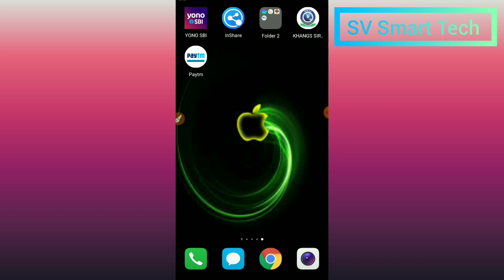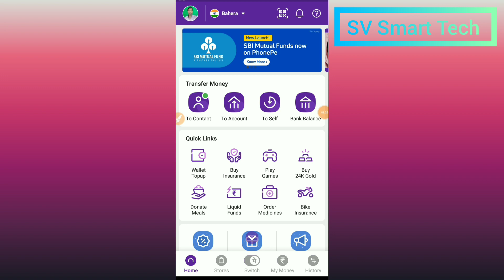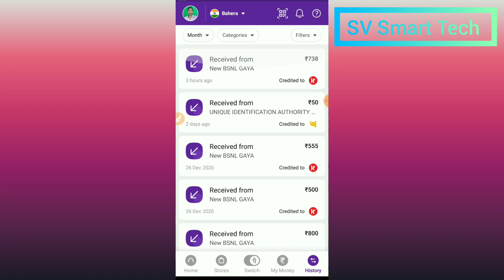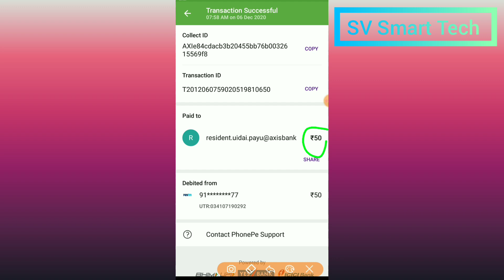PVC Aadhaar Card Payment Failed | PVC Aadhaar Card Ka Payment Failed | PVC Aadhaar Card Status 2021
How to Track Pvc Aadhaa Card | Check Aadhaar PVC Card Status | PVC Aadhaar Card Ka Status Check kare

How to track PVC aadhar card || PVC aadhar card ka status check kare

uidai.gov.in up

Aadhar online service

Student Aadhar card update

ASK UIDAI gov in

PVC card Login

Aadhar Smart Card printer

Print my Aadhar

Aadhar Smart card Online login

PVC Aadhar Card Print Near Me

Smart Aadhaar Pro

Aadhar Card Smart Card near me

PVC Aadhar card 25 Rs

How to download PVC aadhar card

Janaadhar Aadhar PVC card

PVC aadhar card valid or not

PVC card online order

PVC Aadhar login

Laminated Aadhar card

Janaadhar Aadhar card

Aadhar card status by name

MPOnline Aadhar card Download

E Aadhar card download app

uidai.gov.in up

Epson PVC Aadhar Card Printer price

PVC card Login

uidai.gov.in up

UIDAI gov in Delhi

Www e-Aadhaar UIDAI gov in 2020 download

UIDAI gov in mp

UIDAI gov in Jharkhand